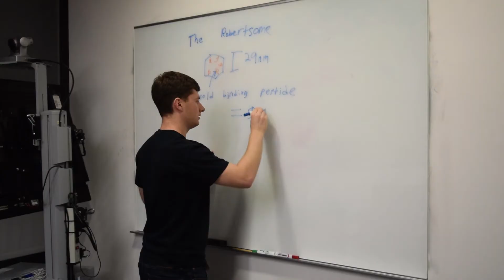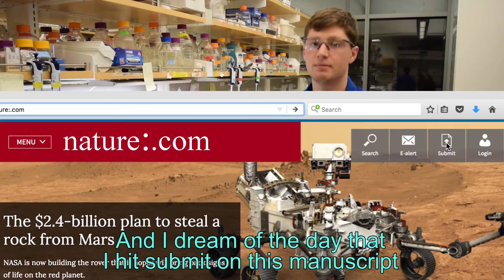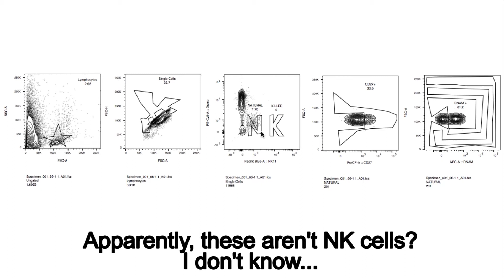2017 MCB Follies - Why Can't I Do Science?